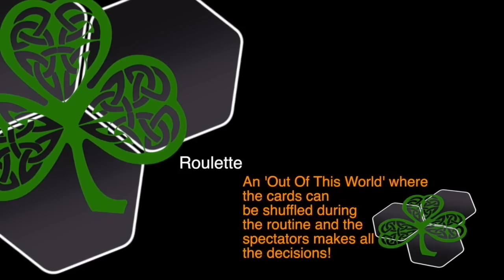The Clover Project